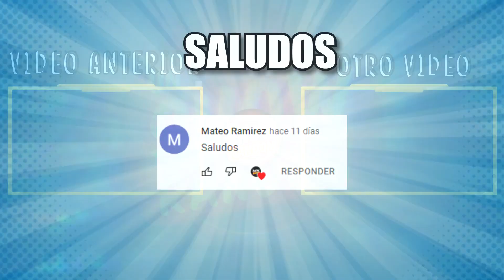5 VIDEOJUEGOS QUE DEBERÍAN TENER SU PROPIA PELÍCULA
Descubre algunos de los videojuegos que son tan buenos que deberían de tener su propia película.